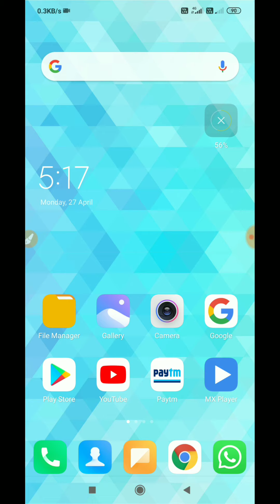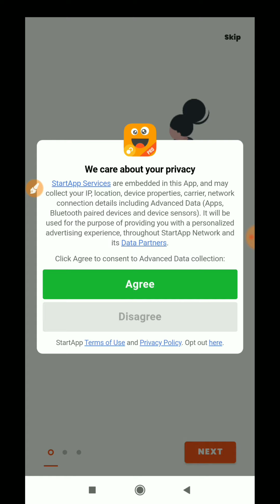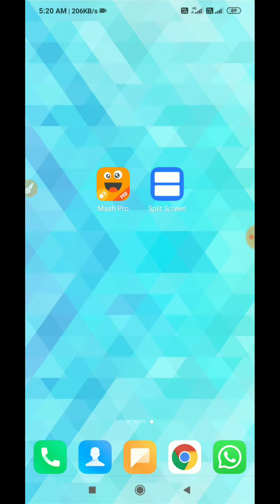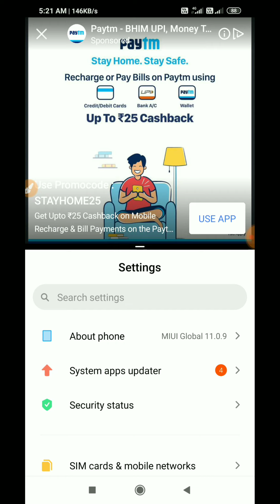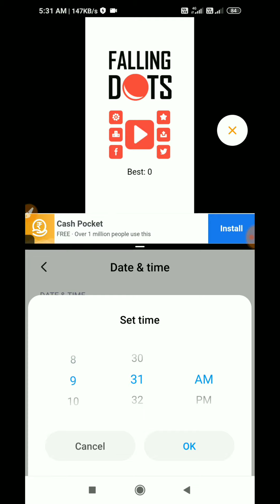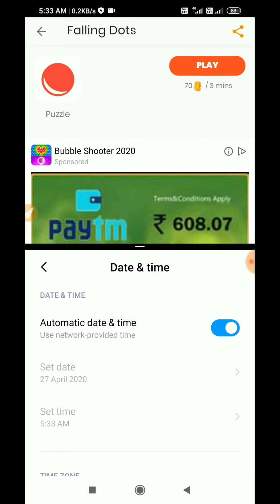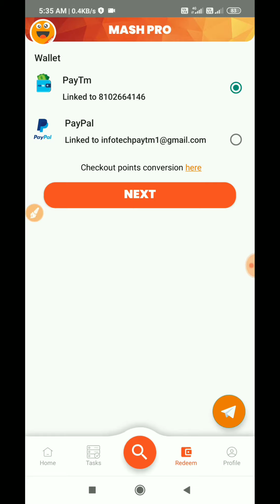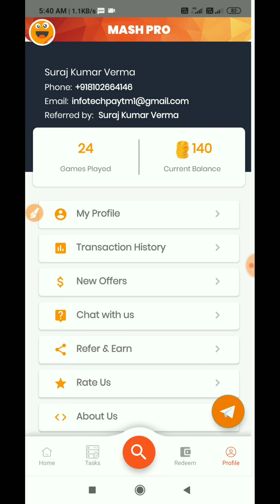[EXPIRED] Mash Pro app bug script, one device unlimited coin adder script, 20 Rupees per minute bug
Hiii freind's

Now I will give you a Paytm Giveaways in our Telegram channel...
 click on the link given below fast and loot fast.

Refer Code:- 2fTNWw

Don't try account will be blocked. 😔😟